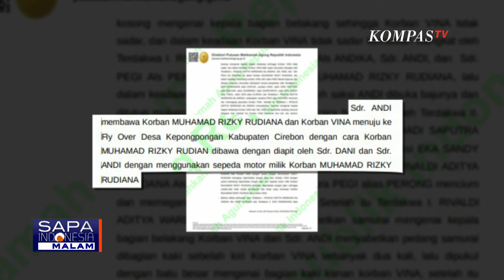Update Kasus Vina, Otto Hasibuan Sebut Penghapusan 2 DPO Fiktif Kasus Vina Janggal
JAKARTA, KOMPAS.TV - Advokat Otto Hasibuan mengungkap kejanggalan polisi yang menghapus 2 DPO dalam kasus Vina, padahal perannya sangat penting dalam kasus pembunuhan Vina.

Polri telah menghapus kedua nama DPO, Andi dan Dani karena beberapa saksi menyebut keduanya fiktif.